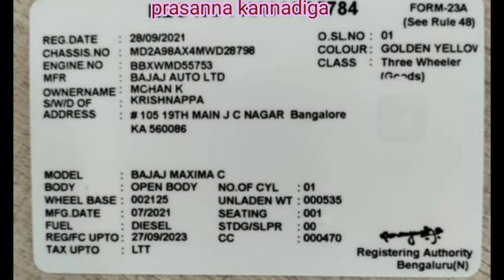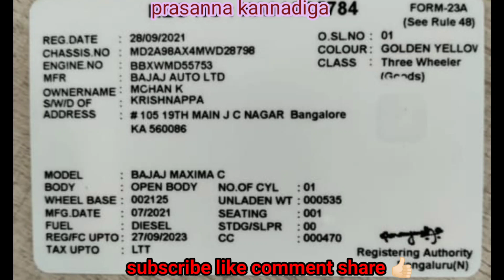second hand vehicles / Mahindra Maxima c /Three Wheel goods ಓನರ್ ನಂಬರ್.. 📞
# Prasanna kannadiga YouTube channel all support you 🙏